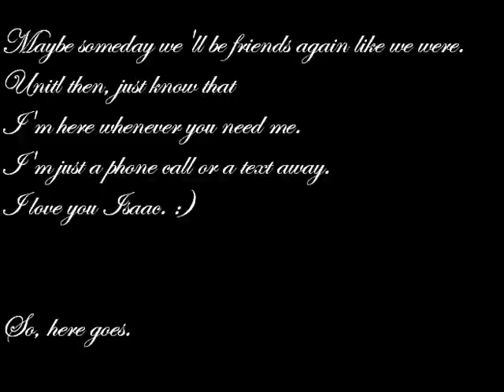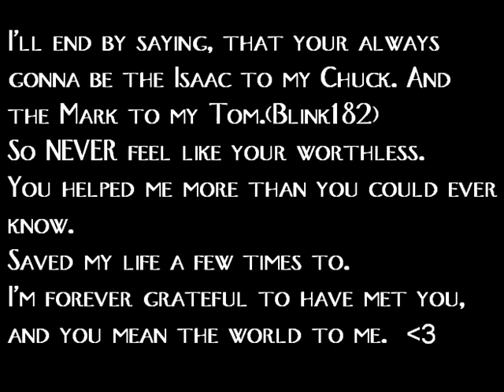The Best Years Of Our Lives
For Phoebe. Obviously.